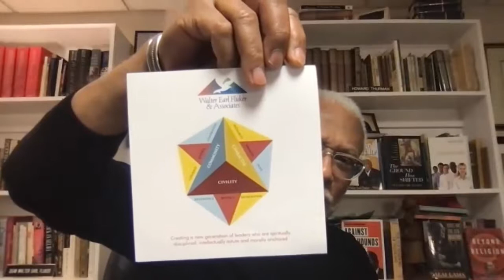Interview with Dr. Walter Fluker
Please enjoy this interview with Dr. Walter Fluker where we discuss his faith, writing, teaching, and research journey, including his books about Howard Thurman and the upcoming Howard Thurman conference.